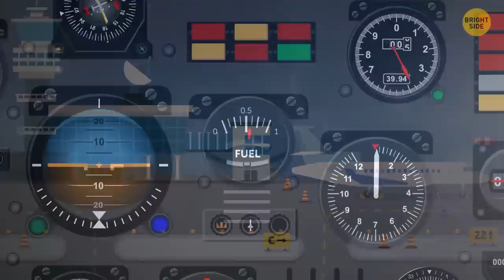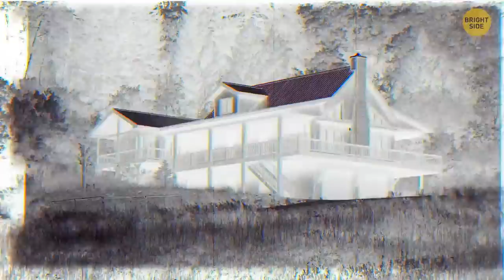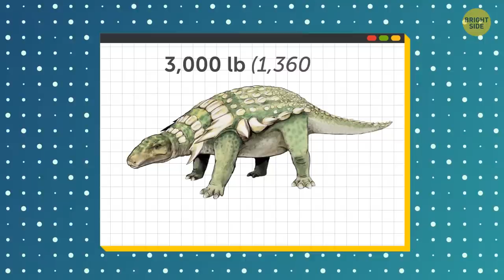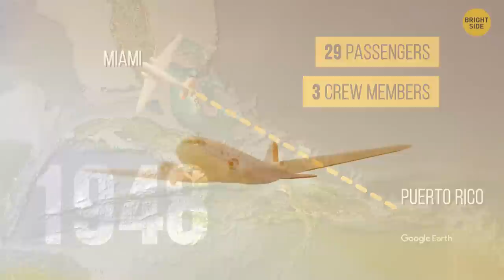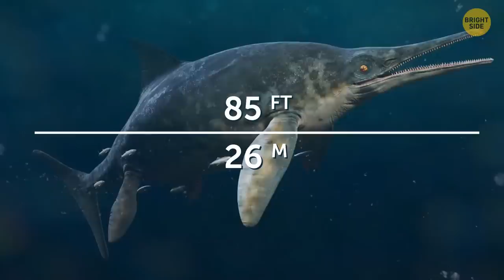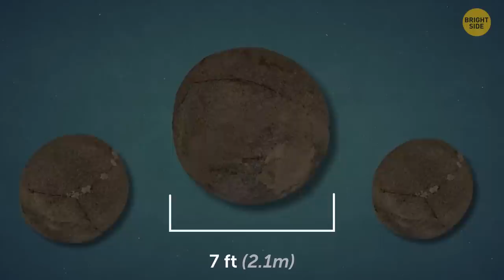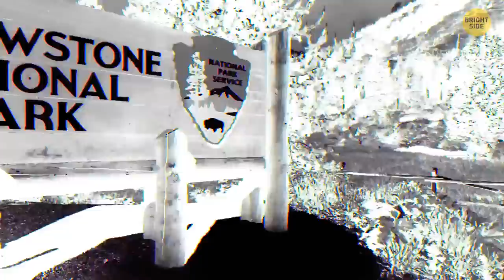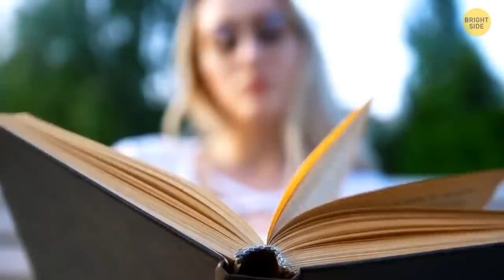Weird Things Still Happen in the Bermuda Triangle